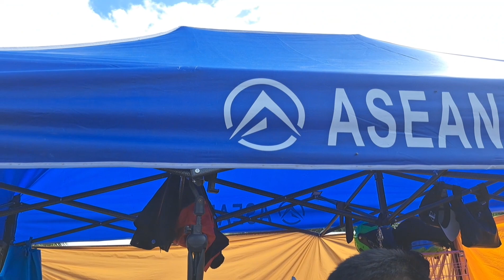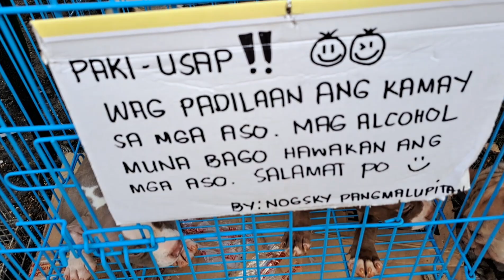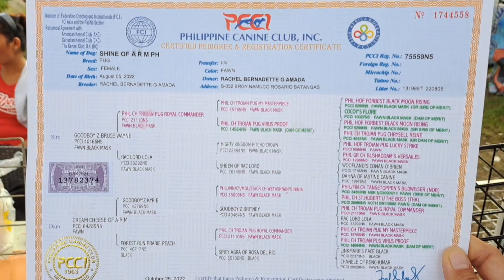KUNG MGA MURA HANAP MO! ARAT NA SA BOCAUE PETS TIANGGE!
Narito ang iba pang murang pets and farm animals sa Bocaue Pet Market! Part 3 po tayo, ipag patuloy natin ang pag iikot sa Tianggean!

Every Friday 5am - 11 am